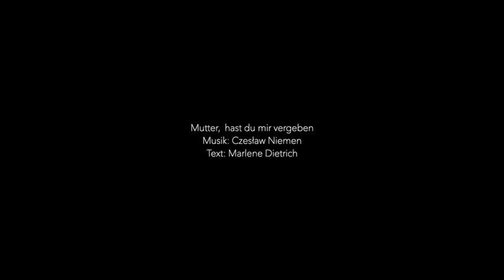JOLA WOLTERS - Mutter, hast Du mir vergeben... Czy mnie jeszcze pamiętasz...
Gesang: Jola Wolters
Flügel: Wim Naus
Violoncello: Friedemann Pardall

Text: Marlene Dietrich
Stadttheater Duisburg

Video: Th. Wolters

Kontakt.:  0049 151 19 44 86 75